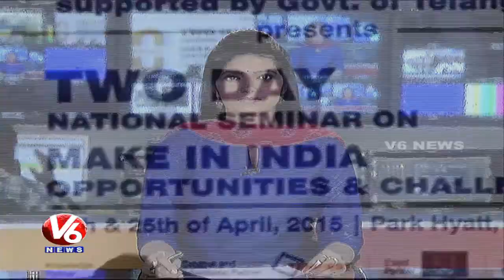Make in India | National seminar on Opportunities & Challenges organized by FAPCCI(25-04-2015)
The Federation of Andhra Pradesh Chambers of Commerce and Industry(FAPCCI) organized a two day national seminar on Make in India opportunities and challenges.